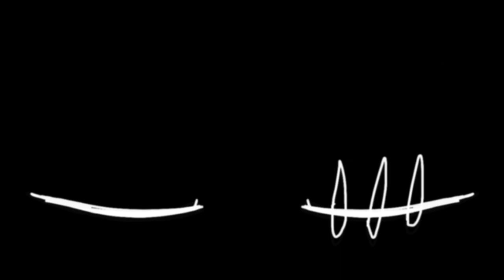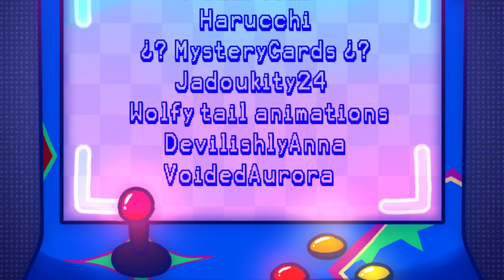CANDID MAP COMPLETED [CW IN DESC]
-- Content warning: Slight flash/blood!
WOOOO THE MAP IS COMPLETED, A BIG THANK YOU TO ALL THE PARTICIPANTS!! They did a very amazing job, you guys should check them out! 💖

Cya all around! :D